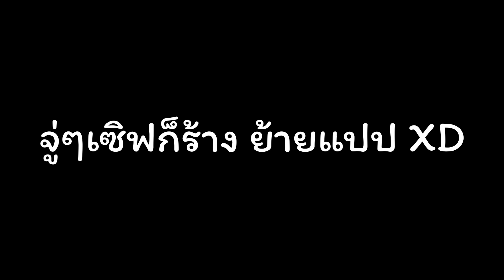ครัวที่ดีที่สุดใน ohio | Crime Kitchen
เมื่อผมเป็นเชฟในร้านแซนวิชที่โคตรจะไม่ปกติ ความบรรลัยของห้องครัวจะสุดยอดแค่ไหนหาคำตอบได้ในคลิปนี้

...ของใช้ทำคลิป...
มือถือ:Red Magic 8s Pro
คอมตัดต่อ:Acer aspire 3
โปรแกรมอัด:OBS
โปรแกรมตัด:Filmora